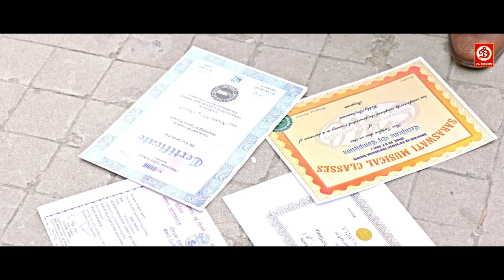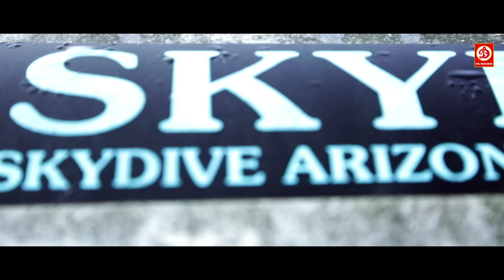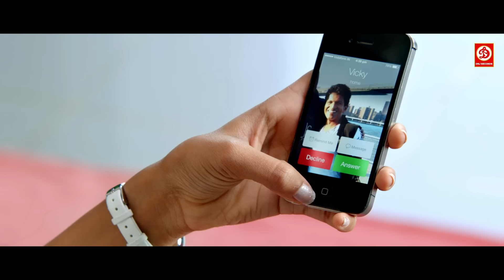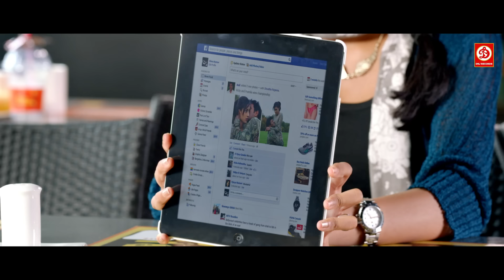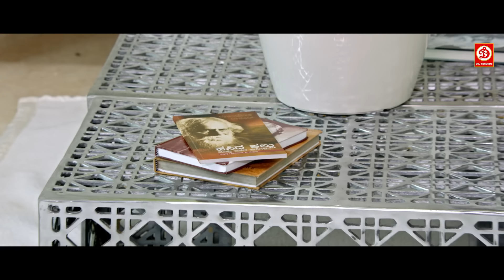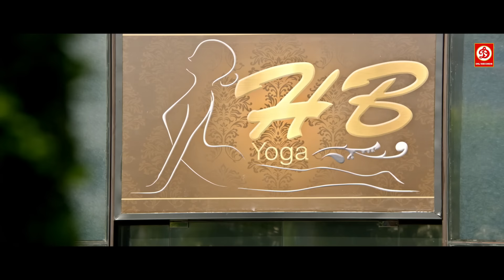Dashing Kundi {HD} Puneeth Rajkumar New Blockbuster Hindi Dubbed Full Action Movie | Erica Fernandes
Movie: Dashing Kundi
Starring : Puneeth Rajkumar, Erica Fernandes, Thilak Shekar, Vinayak Joshi, Sonia Deepti
Director : Jayanth C. Paranjee
Producer : Vijay Kiragandur
Label : DRJ Records